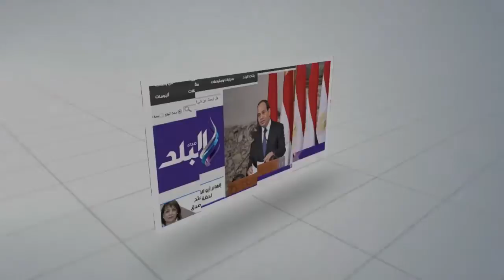صدى البلد | فلفل : كسبنا تونس بمجهودنا .. واحذر الزمالك من مباراة الترجى